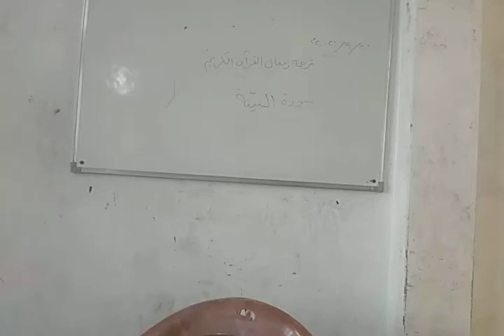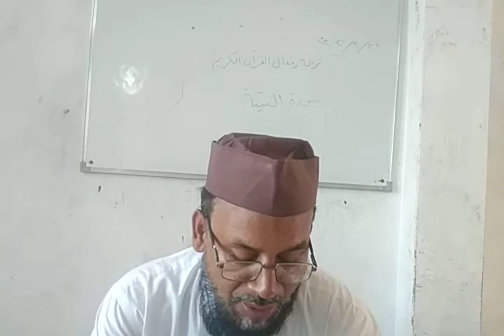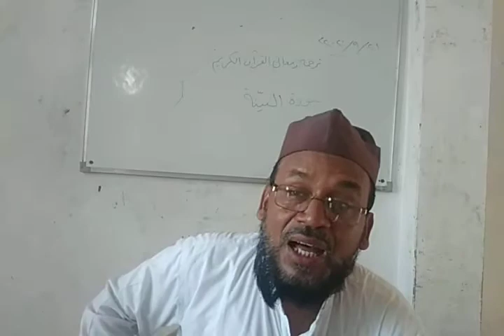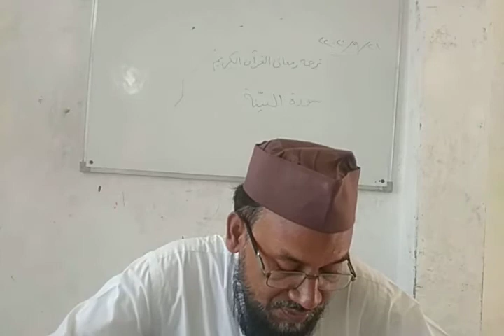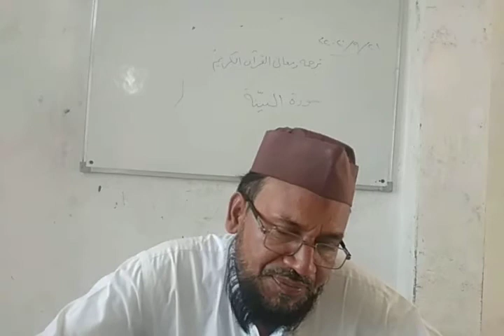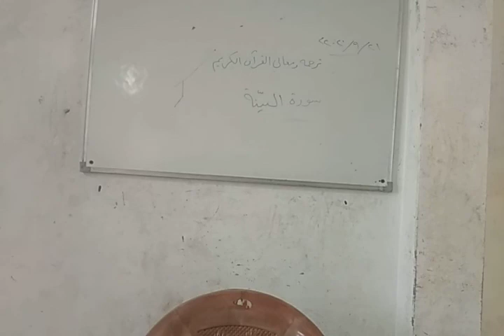ترجمة و معاني القرآن الكريم/ثانيه 2020-09-21